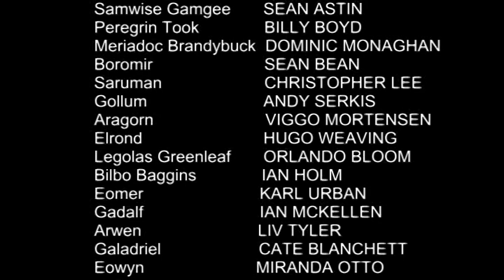Lord of the Rings: 80s Freeze Frame Ending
One more couldn't hurt can it ... ?